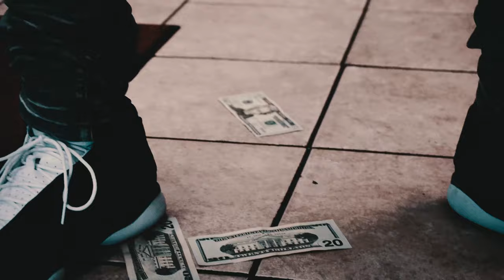R$M Beezy X Ebk Sav "Top Of The Town"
🔝’s 🌎 X RondoStrong💪🏾 X LongLiveO